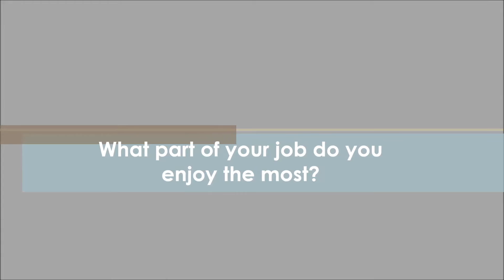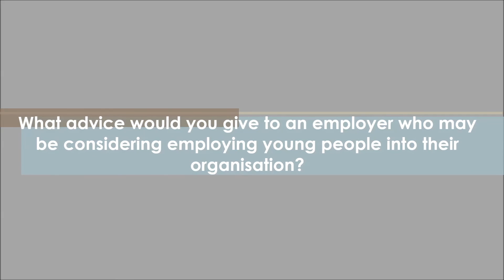An Interview with Claire Hosie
An interview with Claire Hosie Business Co-ordinator at Ashleigh Scotland